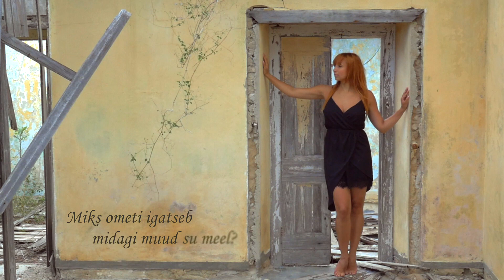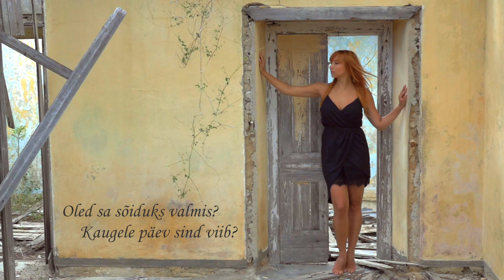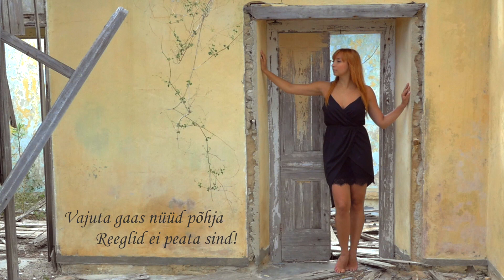TANJA Reeglid ei peata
Muusika: Timo Vendt / Tanja
Sõnad: Tanja